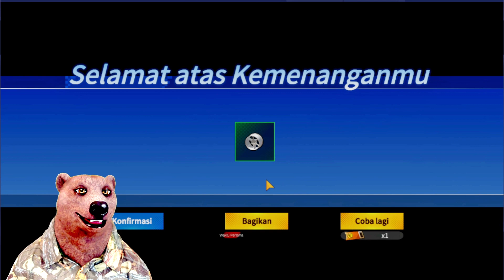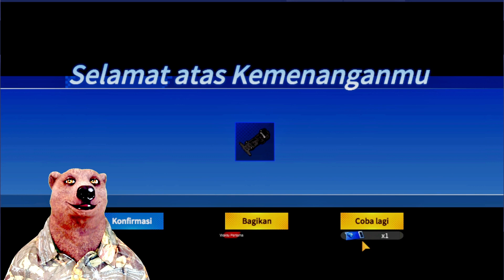AYO BALAPAN TAMIYA DI MINI 4WD RACER!! GAMEPLAY MINI 4WD RACER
Like jika suka dan comment untuk pertanyaan atau kritik dan saran yang membangun.